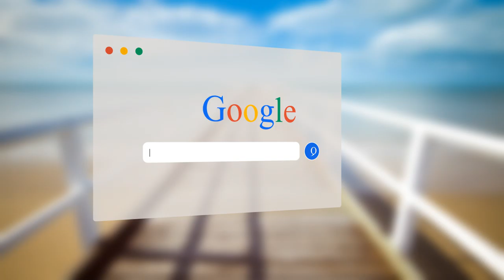Discover One-of-a-Kind Artwork: Original Pieces for Sale by Independent Artists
Description:
Are you looking for unique, one-of-a-kind artwork to add to your collection? Look no further! In this video, we showcase original pieces for sale by independent artists. From paintings and sculptures to mixed media and digital art, there's something for everyone. Discover the stories behind each piece and learn more about the talented artists behind them.
Don't settle for mass-produced artwork - support independent artists and find a truly special piece for your home or office. Watch now to discover one-of-a-kind artwork and support the arts community.